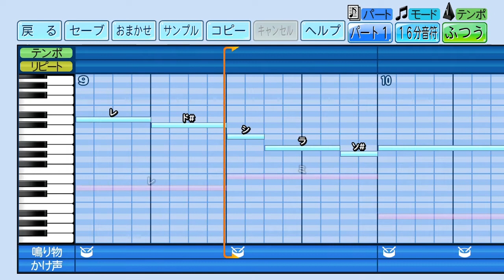パワプロ2022 廣瀬純（元広島）応援歌。前奏+本編。